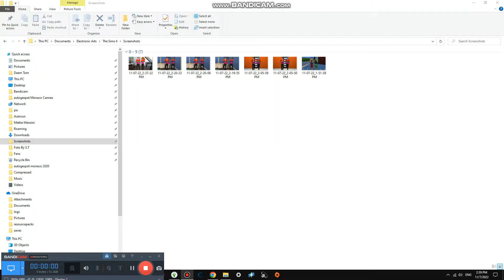Buying Christmas Stuffs in Computer #3,066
Today we are buying all Christmas stuff and we are giving everyone gifts